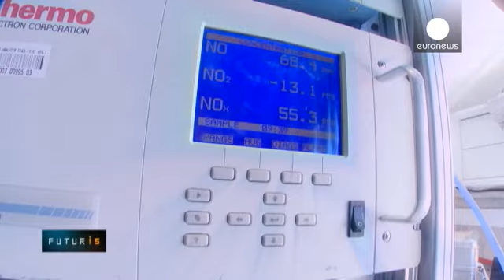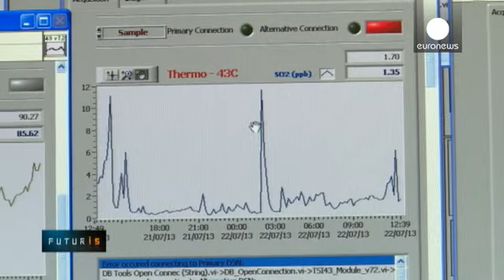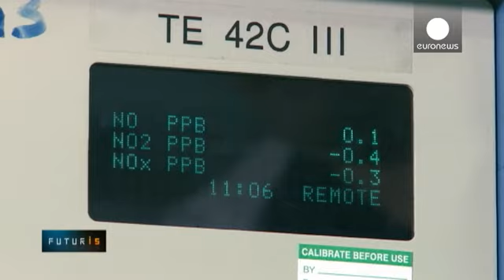Pollution de l'air : la science part en croisière - futuris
C'est un géant des mers qui n'a pas grand-chose à voir avec le monde scientifique et pourtant,...

C'est un géant des mers qui n'a pas grand-chose à voir avec le monde scientifique et pourtant, l'un des bateaux de croisière qui naviguent le long des côtes européennes fait avancer la recherche sur la pollution - même s'il a lui-même un impact sur l'environnement -. "La pollution de l'air atteint un niveau assez élevé en mer Méditerranée et on manque de données à ce sujet," souligne Jens Hjorth, scientifique senior spécialiste de la pollution atmosphérique au Centre commun de recherche de la Commission européenne. "Il nous faut plus de mesures et ce bateau est une très bonne plateforme pour réaliser ces observations," dit-il, "parce qu'il couvre une immense zone, en particulier le long des côtes où l'air est pollué."

Mener une campagne de mesures sur des années coûterait extrêmement cher si les chercheurs affrétaient leur propre navire. Les scientifiques du Centre commun de recherche ont donc demandé de disposer gratuitement d'un espace à bord de ce bateau et l'ont obtenu. "Le paquebot effectue chaque semaine, un trajet dans l'ouest de la Méditerranée, au départ de Savone en passant par Barcelone, Palma de Majorque, Malte, Catane et Naples avant de retourner à Savone," explique Jens Hjorth. "On réalise ce type de mesures depuis 2006, toujours dans la même zone, en suivant plus ou moins la même route," poursuit-il, "cela nous donne une série de mesures qui nous permet de voir comment la situation évolue d'année en année."

La pollution atmosphérique au-dessus de la mer provient surtout des grandes villes et des transports terrestre et maritime.

Ce jour-là, les scientifiques sont à bord pour des opérations de maintenance, mais le reste du temps, les appareils sont autonomes. Jens Hjorth nous présente le dispositif : "l'air passe par deux tubes installés sur le pont : l'un sert à mesurer les gaz, l'autre les particules et ensuite, les mesures se font dans une cabine," dit-il, "nous avons des appareils d'analyse pour le dioxyde de soufre, les oxydes d'azote, la suie : les particules noires qui absorbent la lumière, le monoxyde de carbone et l'ozone."

La station prélève en continu, des échantillons d'air au-dessus de la mer et dans les ports. Les données sont envoyées par satellite via internet au siège du Centre commun de recherche à Ispra en Italie et servent à concevoir ou vérifier des modèles informatiques. Depuis Ispra, les scientifiques commandent à distance la station d'enregistrement embarquée. D'après Pedro Miguel Rocha e Abreu, chercheur en qualité de l'air, ce système facilite le travail scientifique : "on peut facilement accéder aux mesures sans avoir l'obligation d'être présent physiquement à bord du navire qui se trouve à des milliers de kilomètres."

Ces mesures permettent de corriger les modèles existants et de mieux comprendre les mécanismes des différentes sources polluantes. Elles démontrent aussi parfois, l'efficacité de certaines mesures comme les normes de l'Union européenne sur les carburants maritimes à faible teneur en soufre qui sont entrées en vigueur il y a quelques années. "Au niveau des ports européens de la mer Méditerranée comme Savone et Barcelone entre autres, on se rend vraiment compte de l'impact des nouvelles réglementations," insiste Jens Hjorth, "les concentrations en SO2 ont diminué de 66% dans les ports, mais à Tunis où bien entendu, ces réglementations ne s'appliquent pas, il n'y a aucun changement."

Cette campagne scientifique paraît essentielle pour mieux protéger notre environnement et faire en sorte que la croisière continue de s'amuser en profitant du bon air.